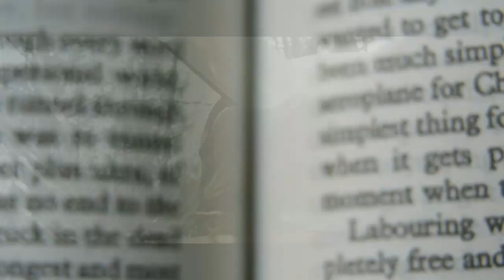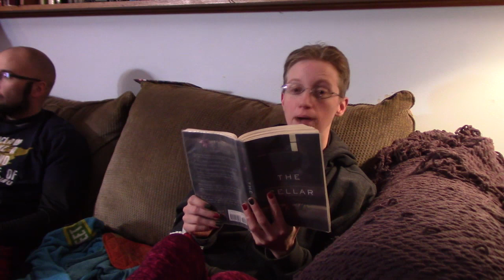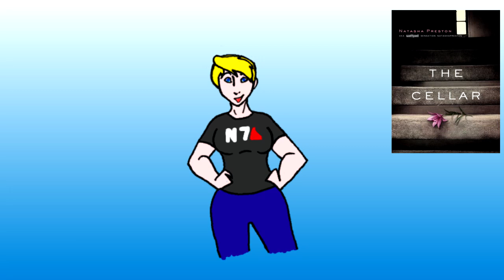The Cellar ~ Read Along ~ Super Awesome Finale Extreme!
We're finally back with the ending you've all been waiting for... alright, the ending a few of you have been waiting for! Does Summer ever do anything other than cry and judge people who like to knit? Will the police solve this easily solvable crime or will it be up to the magical boyfriend powers of a teenage boy to save the day? It's time to sit back, grab a snack, and find out!